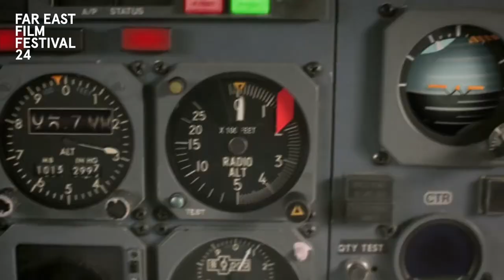Metro Manila | FEFF24 Trailer